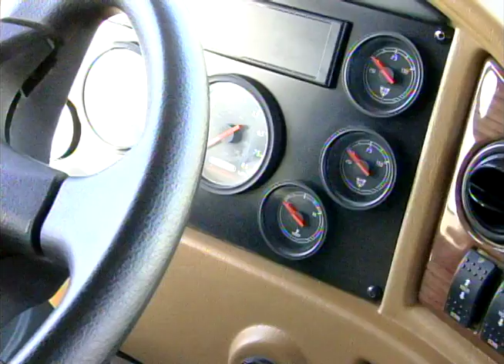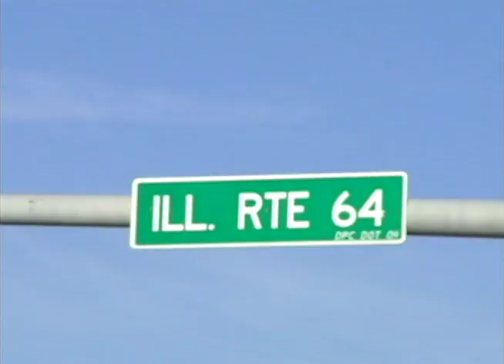Jorie & the Pussycats - "Travelin' Band" Music Video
A music video I did with me & my classmates putting our own spin on CCR's "Traveling Band."